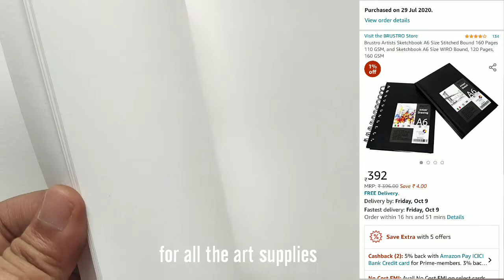🌿How to start a new sketch book // Inktober20 painting // Painting Sri Ganesh =^ ∫ ^=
🌼Hola. This is Kiran. I know I'm here after a looooooong time. But here I've something really interesting for you my fellow Youtubies❤. As this is "the October month". Yes this is inktober month guys. So I'll be participating in it for the very first time.
And this one is inspired by ink art.
I hope you will enjoy my videos. Do give it a thumbs up👍, comment down your thoughts. I am eagerly waiting to read those.
Love you all
Take care
~Kiran💚
☘art supplies
1. Brustro sketchbook A6
2.black fine liner
3. Watercolor brush
4. Poster color
5. Mixing pallet
6. White gel pens